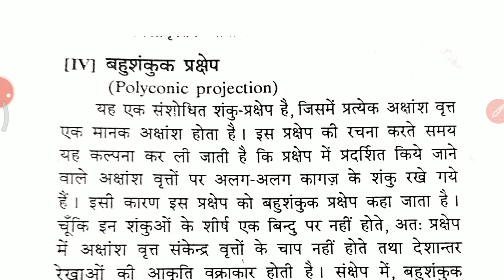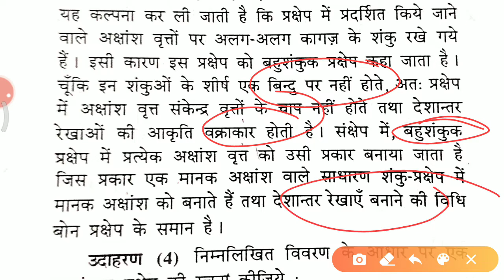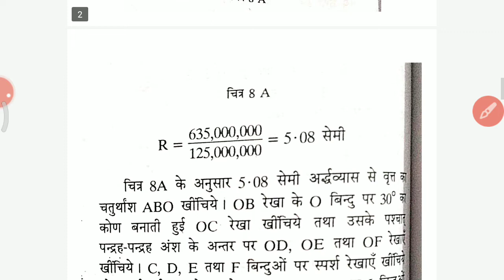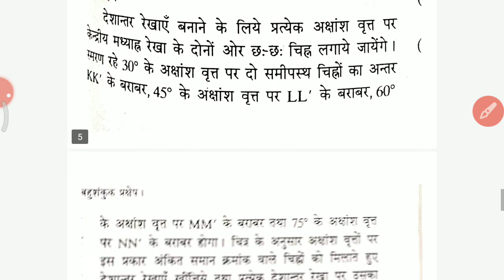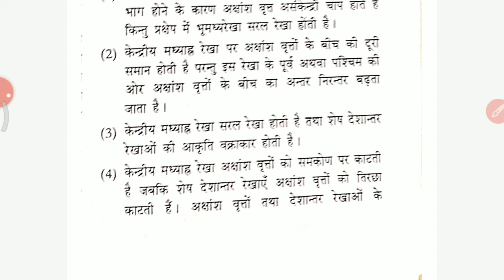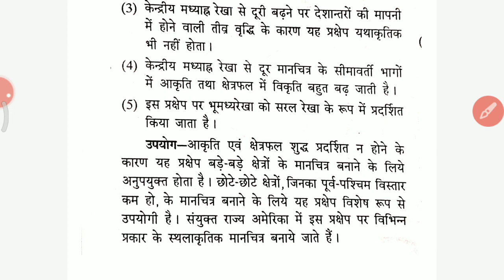बहु शंकु प्रक्षेप रचना विधि विशेषताएं एवं उपयोग